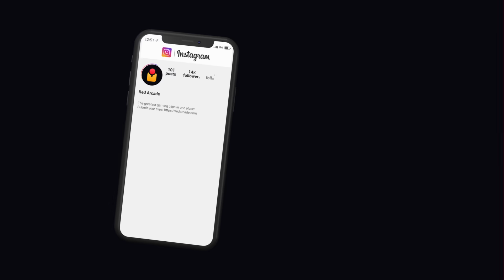TOP 350 FUNNIEST FAILS IN FORTNITE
To celebrate Fortnite Chapter 2/Season 11 being released, here are the top 350 funniest Fortnite fails, funny moments & wtf moments from Ep. 64-80 of our Fortnite Fails & Epic Wins series!

Fortnite Chapter 2 is finally here and we put together this video to remember some of the funniest moments from Chapter 1. Our goal with Red Arcade is not only to create the best videos we can, but also to create a community where you can share your clips and see them transformed in a creative and unique way through high-quality editing. Each episode of our Fortnite series is edited for 15+ hours to create the best videos we can and we’re constantly trying to improve every episode. This video is a look back at the best moments from the 200+ hours over work it took to make the past 17 episodes. We hope you'll enjoy this video and can't thank you enough for your amazing support! We also want to thank you for submitting your amazing highlights and helping create each episode.

🎮 Due to YouTube’s character limit there was not enough room to list everyone featured in the description. Check out the original episodes for more information on the featured players:

Thanks to Plays.TV for providing some of the clips for some of the episodes. Download Plays.TV for free and record your own highlights